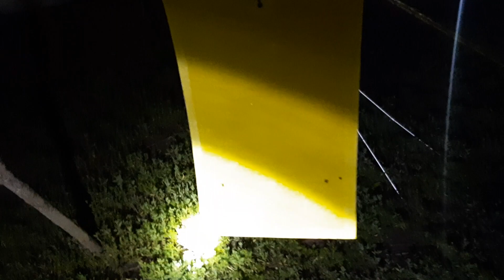«Робинзонада-2021»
Большой Уссурийский остров

ХАБАРОВСК
2021